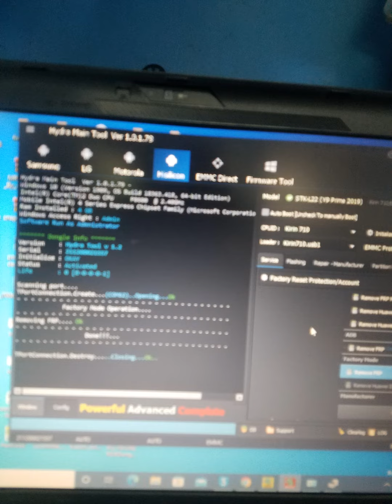y9 prime 2019 frp (stk l22)done with hydratool in a minute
power of hydra tool